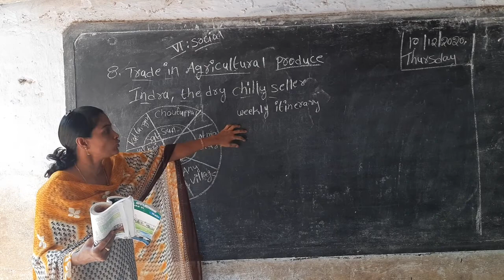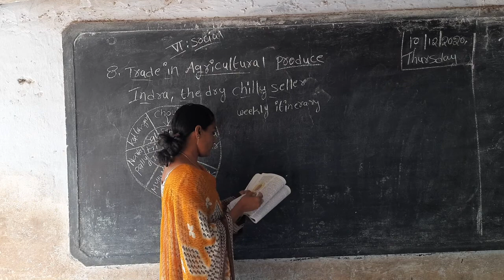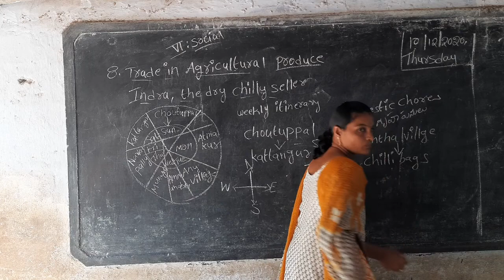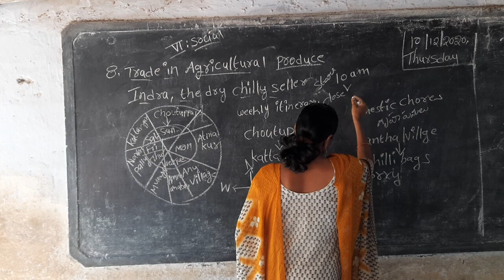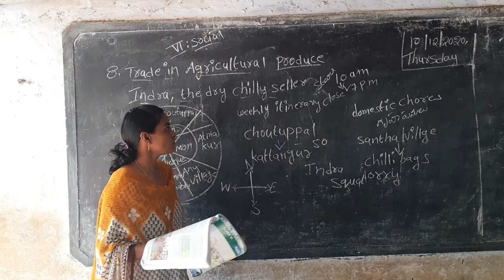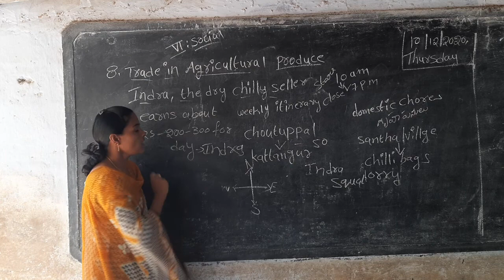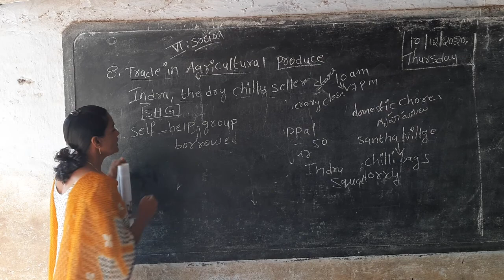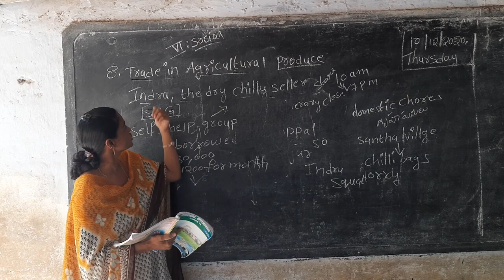6th cls Social chapter8(topic6)